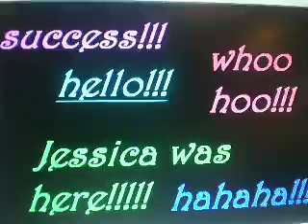popular! ep.3 s.5 "your back...i was never gone..."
SONG: fearless

SORRY FOR THE RANDOM VIDEO BUT IM 13 I LIKE TO HAVE FUN ONCE AND AWHILE!

***STORY***

*DEMI'S POV*

I took the letter from him and read it...

Dear Demi,

Im sorry if i had you worried and if you thought i was dead. The truth is i faked my own death. Im sorry i was scared. I realize now i was way out of line and i should have just came to you with my problems instead of doing this. Ill be back i promise but now you probably want to no why i did this...
Remember when Selena was in collage and we broke up a few times? then ot back together. Well one of those times while we were broken up me and taylor kinda of hooked up BUT nothing big we just made out for like 5 minutes and she wanted to go farther i said no and i left. Then 2 weeks ago she called me and said she was pregnet and i was the father! but i swear i NEVER slept with her shes lying! I didnt want her to tell you, then have you get mad and leave me so i did this DONT worry im fine i will be home soon. Just give me 3 days and tell everyone i said hi. I love you Demi and im sorry.

Love Joe.

Demi: I KNEW IT!!

Andrew: knew what mommy?

Demi: DADDY'S NOT DEAD!!

Andrew: YAY!!!

*3 days later*

*DEMI'S POV*

3 days later and still no sign of Joe. well my Joe baby Joe is with Nick and Selena. TAYLOR!! i hate taylor making my baby run off like this!

Demi: still no Joe

*WITH NICK, SELENA, JOE, EMILY*

Nick: da-

Baby Joe: *staring at him blakly*

Nick: da-dd-y...daddy...da--dd-y

Selena: *walks into the room with a plate of cookies*

Nick: da-dd-y

Baby Joe: COOKIES!!!

Nick: no dad--WAIT COOKIES!! *smiles big and takes one*

*ANOTHE WEEK LATER*

*DEMI'S POV*

A werid car pulled up into the driveway and out stepped...JOE! i got up and ran to him

Demi: JOE! *hugs him*

Joe: DEMI!!! *hugs back*

Demi: your back

Joe: i was never gone.

the end!!